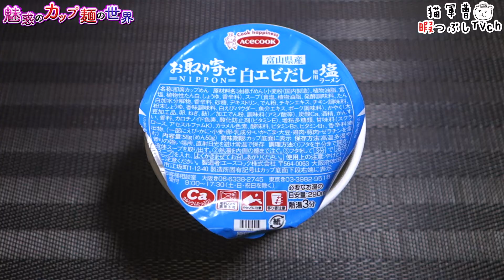お取り寄せＮＩＰＰＯＮ 富山県産白エビだし使用 塩ラーメン【魅惑のカップ麺の世界2915杯】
剥いてないエビが苦手な自分です( ´_ゝ`)

お取り寄せＮＩＰＰＯＮ 富山県産白エビだし使用 塩ラーメン

2022年7月25日発売

5：至福
4・4.5：美味
3.5：イイね👍
3：普通
2・2.5：うーん…
1.5：( ´_ゝ`)ｽﾝ
1：😡😡😡

お取り寄せＮＩＰＰＯＮ 宮崎県産霧島黒豚だし使用 豚骨ラーメン【魅惑のカップ麺の世界2913杯】

BGM/SE
DOVA-SYNDROME